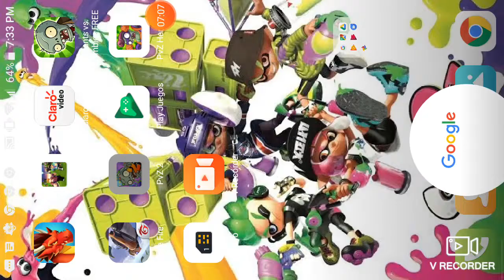Plantas contra zombies 2 demo